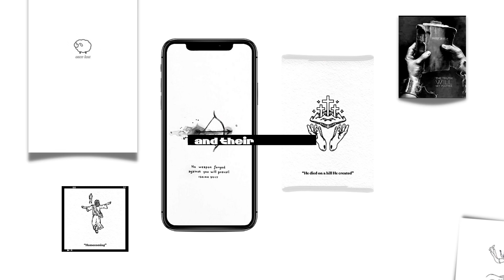HE IS FOR YOU | BLESSING, KARI JOBE: LYRIC VIDEO